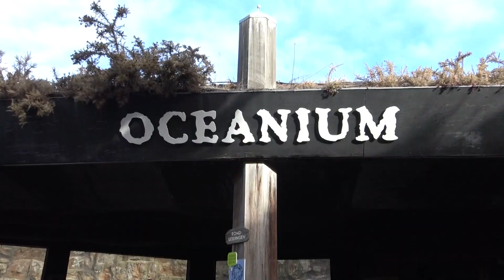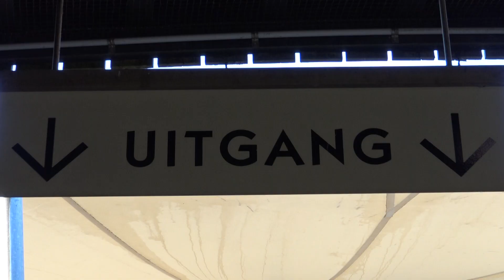Een rondje Blijdorp 2018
zomaar een dagje door Blijdorp heen gewandeld op dinsdag 9 oktober 2018